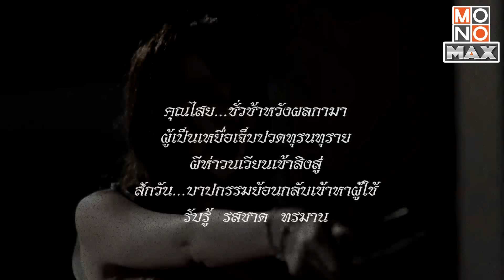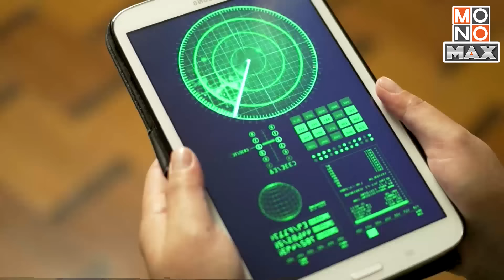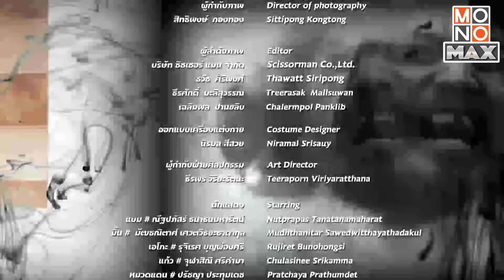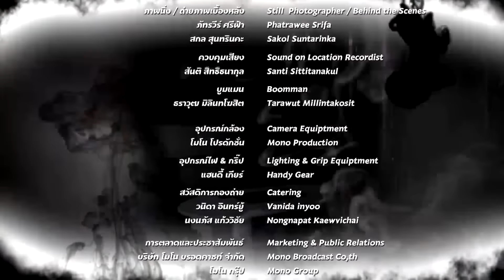ดูซีรีส์ นางฟ้าล่าผี ปี 1 Angels 1 EP.14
เรื่องย่อ นางฟ้าล่าผี ปี 1 Angels
Angels นางฟ้าล่าผี “แบม” (หยก-ณัฐปภัสร์) สาวห้าวที่มีสัมผัสพิเศษ ได้รับความช่วยเหลือจาก มิ้น (เอ็มมี่-มัฒธณิตาศ์) หญิงสาวดีกรีนักเรียนนอก ทายาทผู้สืบเชื้อสายจอมขมังเวทย์ตระกูลนักปราบผี มีคาถาอาคมและรอบรู้ในเรื่องลึกลับและภูติผีวิญญาณเป็นอย่างดี มิ้นตัดสินใจสานต่อธุรกิจรับกำจัดผีของพ่อ ไม่ให้สูญหาย เธอรวบรวมสมัครพรรคพวก คือ เอโกะ (มิ้นท์-รุจิเรศ) สาวลูกครึ่งไทย-ญี่ปุ่น ท่าทางเนิร์ด เป็นนักประดิษฐ์ประจำทีม สามารถประยุกต์เครื่องมือไฮเทค ให้เข้ากับเครื่องมือต่อสู้ผีแบบโบราณ ได้อย่างหลากหลาย แต่เป็นคนเดียวในทีมที่ไม่มีสัมผัสที่หก และ “แก้ว” (มีน-จุฬาสิณี) ผีสาวสวยที่เสียชีวิตไปโดยไม่รู้ตัวเมื่อร้อยกว่าปีที่แล้ว ทำให้เธอไม่สามารถไปผุดไปเกิดได้ แก้วร่วมทำงานในทีมนี้ เพราะมิ้นสัญญาว่าจะหาเงื่อนงำการตายของแก้วให้ และแก้วสามารถหายตัวล่องหนได้